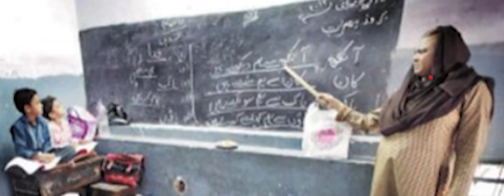बिहार में स्कूली छुट्टियों का मज़हबी रंग I بہار میں اسکولی چھٹیوں کا مذہبی رنگ I